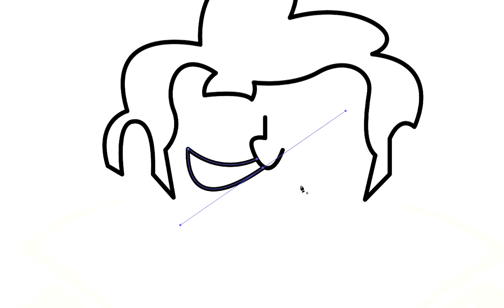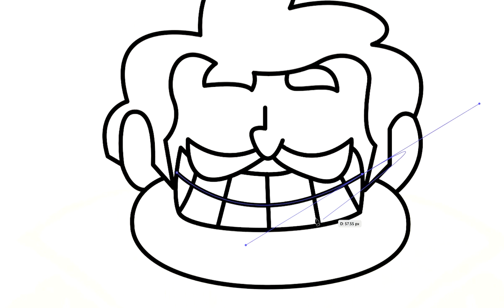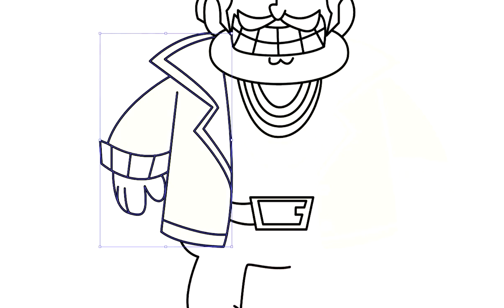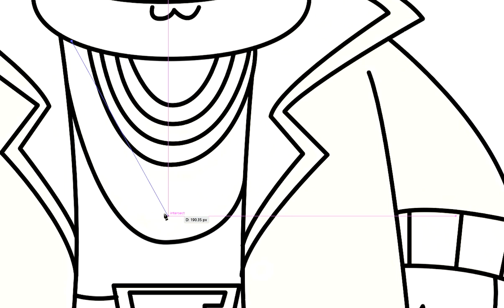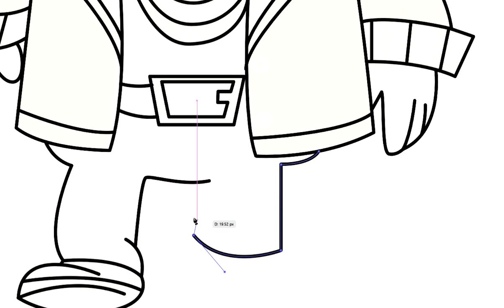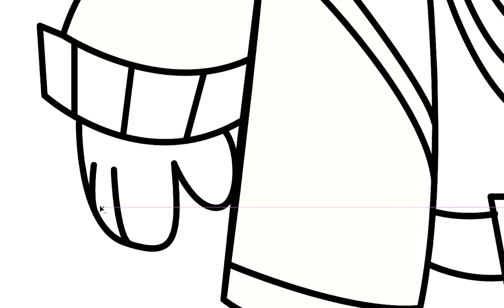Michael Money Drawing Illustration From Smaashhing Simmba Cartoon | How To Draw Michael Money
Michael Money Drawing Illustration From Smaashhing Simmba Cartoon | How To Draw Michael Money From Smaashhing Simmba Cartoon | Part 7 | Smaashhing Simmba Cartoon All Characters Drawing Illustration | Smaashhing Simmba Cartoon Drawing Illustration | Pritesh Drawing

1.
2.